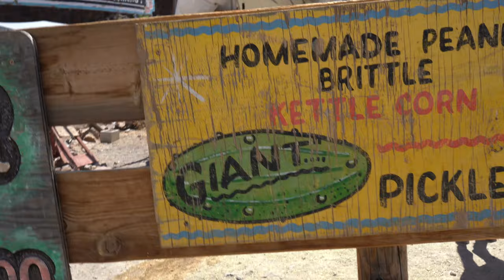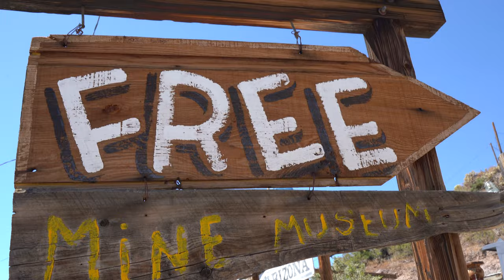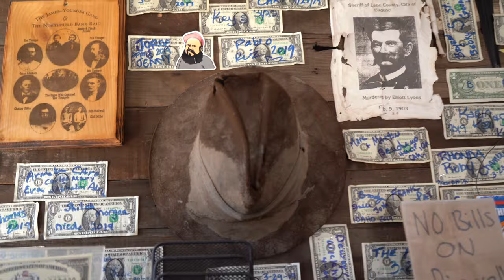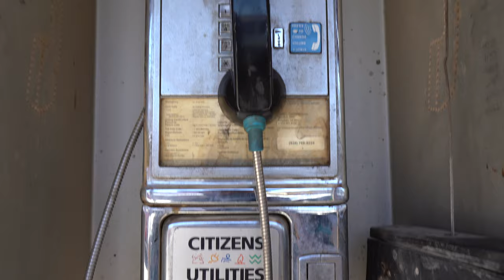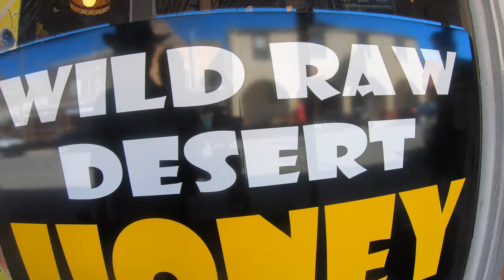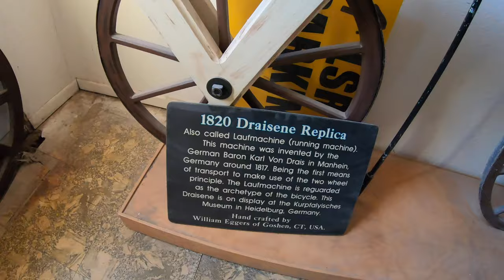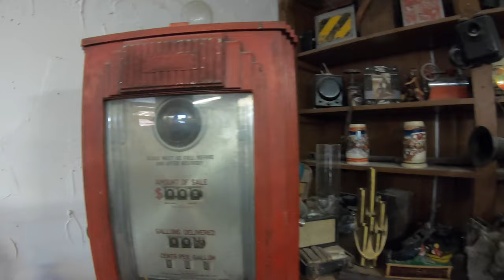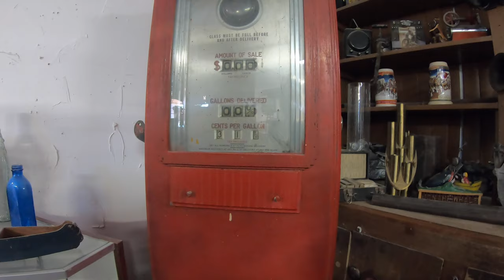⚫️ Explorando Oatman Arizona pueblo minero (pueblo de burros)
Burros salvajes serpenteantes, un tiroteo en el salvaje oeste y un pueblo polvoriento en un tramo desolado de la carretera favorita de Estados Unidos. Bienvenido a Oatman, Arizona, una parada divertida y peculiar a lo largo de la Ruta 66 en el noroeste de Arizona.

No creo que la respuesta que estás buscando esté en el medio de la nada, ¡pero eso lo resume todo! Oatman se encuentra en el noroeste de Arizona, a unas dos horas al sureste de Las Vegas. Las ciudades cercanas incluyen Bullhead City, AZ (a 45 km de distancia), Kingman, AZ (a 47 km de distancia), Needles, CA (a 35 km de distancia) y Lake Havasu City, AZ (a 87 km de distancia).

Oatman, Arizona se encuentra justo en la Ruta histórica 66, en la sección entre Kingman y Topock, Arizona, que ha sido designada como National Back Country Byway. Este es un hermoso tramo de la Ruta 66, que cubre aproximadamente 45 millas. Es estrecho y sinuoso en algunos lugares y adecuado para vehículos de menos de 40 pies de largo. La ciudad de Oatman está ubicada en las Montañas Negras a una altura de 2,700 pies de altura.

Oatman es una aldea en las Montañas Negras del condado de Mohave, Arizona, ubicada a una altura de 2,710 pies (830 m). Comenzó como un pequeño campamento minero cuando dos buscadores encontraron un hallazgo de oro de $ 10 millones en 1915, aunque los alrededores ya se habían asentado durante varios años. La población de Oatman creció a más de 3.500 en el transcurso de un año.

El nombre Oatman fue elegido en honor a Olive Oatman, una joven chica de Illinois que fue capturada y esclavizada por indios, probablemente de la tribu Tolkepayas, durante la masacre de su familia pionera en su viaje hacia el oeste en 1851. Más tarde fue vendida o cambiada a Mohave. , quien la adoptó y tatuó su rostro en la costumbre de la tribu. Fue liberada en 1856 en Fort Yuma.

En 1863, el prospector Johnny Moss descubrió oro en las Montañas Negras y apostó varias reclamaciones, una llamada Moss en su honor y otra en honor a Olive Oatman, cuya historia era bien conocida. Durante el siguiente medio siglo, la minería aumentó y disminuyó en el distrito remoto hasta que la nueva tecnología, la reducción de los costos de transporte y los nuevos descubrimientos de oro trajeron prosperidad a Oatman a principios del siglo XX. La apertura de la mina Tom Reed, seguida por el descubrimiento de un rico cuerpo mineral en la propiedad cercana de la United Eastern Mining Company en 1915, trajo una de las últimas fiebre del oro del desierto. El boom de 1915-17 le dio a Oatman todos los personajes y características de cualquier ciudad en auge de la fiebre del oro. Durante aproximadamente una década, las minas de Oatman estuvieron entre los mayores productores de oro del oeste estadounidense.

En 1921, un incendio quemó muchos de los edificios más pequeños de Oatman, pero salvó el hotel Oatman construido en 1902. Sigue siendo la estructura de adobe de dos pisos más antigua del condado de Mohave y un hito histórico del condado de Mohave. Una de las principales atracciones del hotel es una habitación designada como la suite donde Clark Gable y Carole Lombard supuestamente pasaron su luna de miel después de su boda de 1939 en Kingman, Arizona. [6] En realidad, Gable y Lombard regresaron directamente a Los Ángeles después de su boda para una conferencia de prensa a la mañana siguiente y no tomaron una luna de miel hasta mucho más tarde en Baja California.

En 1924, el principal empleador de la ciudad, United Eastern Mines, cerró permanentemente sus operaciones después de producir US $ 13,600,000 (equivalente a $ 202,890,874 en 2019) en oro al valor de mercado controlado por el gobierno de $ 20 por onza. El distrito había producido US $ 40,000,000 (equivalente a $ 695,294,000 en 2019) en oro para 1941, cuando el gobierno ordenó el cierre del resto de las operaciones mineras de oro de la ciudad como parte del esfuerzo de guerra del país, porque se necesitaban otros metales. Oatman tuvo la suerte de estar ubicado en la concurrida Ruta 66 de los EE. UU. Y pudo atender a los viajeros que conducían entre Kingman, Arizona y Needles, California. Sin embargo, incluso esa ventaja duró poco, porque la ciudad se pasó por alto por completo en 1953 cuando se construyó una nueva ruta entre Kingman y Needles. En la década de 1960, Oatman estaba prácticamente abandonado.

Cárcel de Oatman establecida en 1936

El edificio de la compañía farmacéutica Oatman construido en 1915 y listado en el NRHP

Hotel Oatman, originalmente el Hotel Durlin, construido en 1902

Minas y molinos del distrito de Oatman, c. 1921